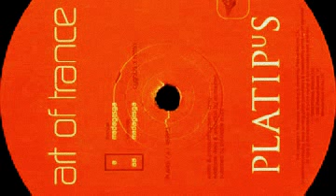Art Of Trance - Madagascar (Cygnus X Remix)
Disco Storia Francesco Zappalà Jaiss - Dylan - Cocoricò